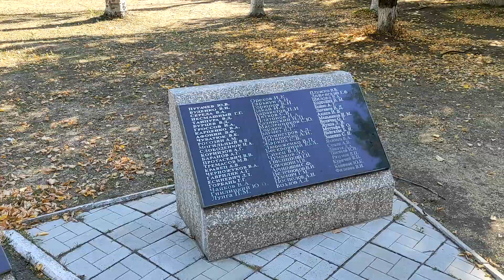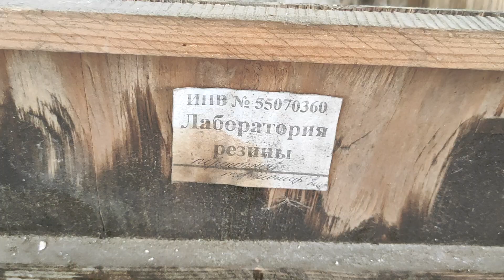ЛИСИЧАНСК | РТИ | парк и разрушенный завод резино-технических изделий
Луганская область, Лисичанск. Завод резино технических изделий - ещё одно огромное предприятие союзного значения, производившее большой ассортимент продукции, пополняющее бюджет. На сегодняшний день почти полностью демонтировано.
Парк между заводом РТИ и жилым районом поддерживается городом.